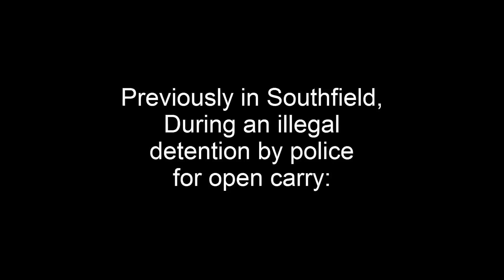Cops Think Open Carry is 4th Amendment Rights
Just another day, another audit. Only this time, we found some real crayon-eaters.